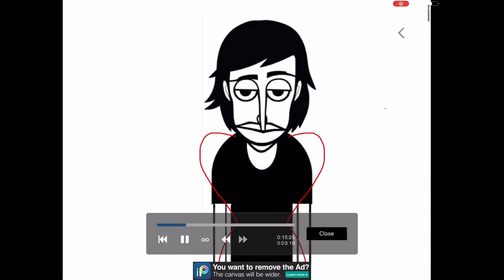Incredibox v9 fanmade! (Ty kyle Peterson!)